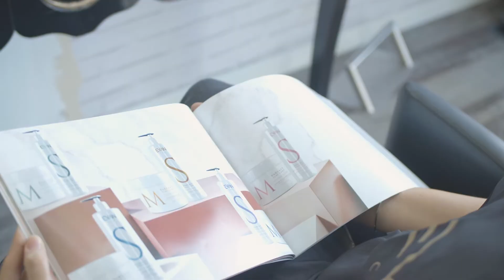Parfait - Castanho por Solange Silva & Evan Care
Como conseguir um castanho incrivelmente iluminado sem danificar o cabelo. Técnicas e produtos utilizados para a obtenção de um look parfait e saudável.